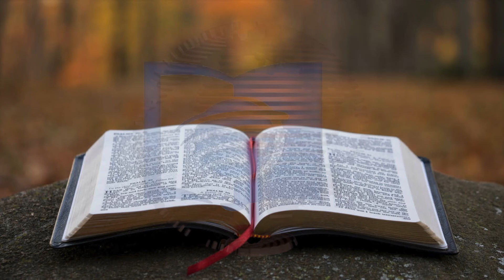Lesson 13 || 3rd Qtr. 2022 || Christ In The Crucible